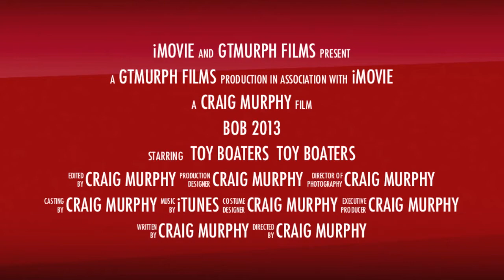BOB 2013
A bit of a fun edit with footage from the weekend Battle of the Borders, taken from my DJI Phantom.. first real time out with it still have a lot to understand about angles, etc.